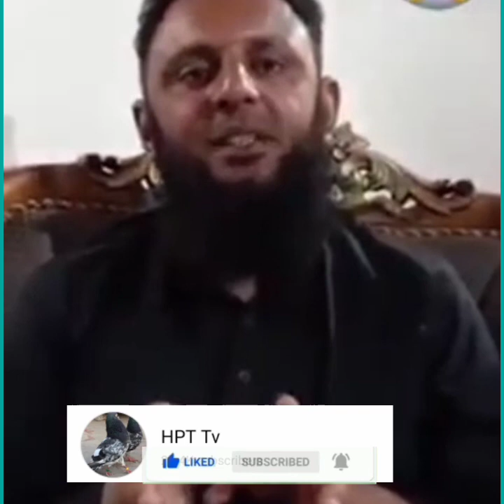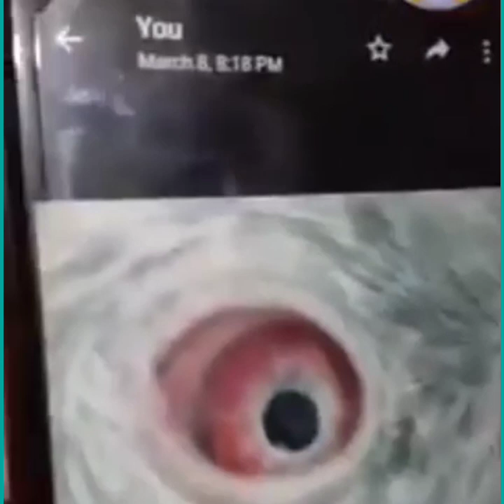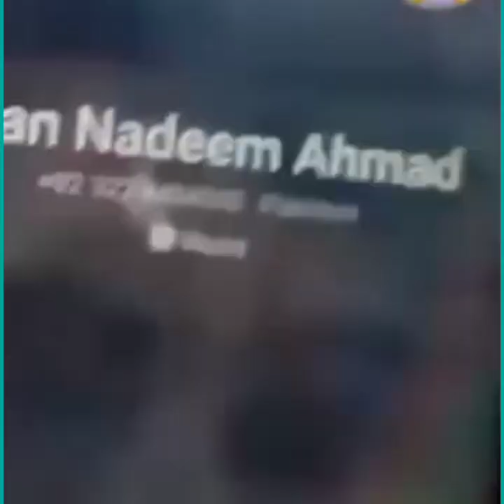Pigeon Pairs: A Scientific Approach | Kabutar ka joda Lagane ka Sahi tarika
Pigeon Pairs is a scientific approach to learn how pigeons learn to pair up. It's not about learning how to pair up, it's about discovering the power of pairings.

kabutar ka joda lagane ka sahi tarika
kabutar ka joda lagane ka tarika
kabutar ka joda lagane ka aasan tarika
kabootar ka joda lagane ka tarika
pigeon ka joda lagane ka tarika
joda lagane ka tarika
kabutar se bachche palwane ka sahi tarika
kabutar ka joda lagana
kabutar ka joda kese lagaye
joda lagane ka tariqa
kabootar ka joda kaise banaen
kabutar ka joda
joda lagana
kabootar ka joda100%
kabootar breeding ka neya method
kabutar jind jaan

Cover Topics :-
1. Pigeon Pairs: A Scientific Approach
2. kabutar ka joda
3. kabootar ka joda100%
4. kabutar ka joda lagana
5. joda lagane ka tariqa
6. joda lagane ka tarika

Live :- Gujarat Pakistan
Home :- Distt Gujarat